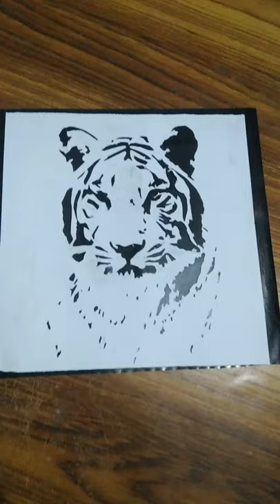Paper cutting art |tiger #3